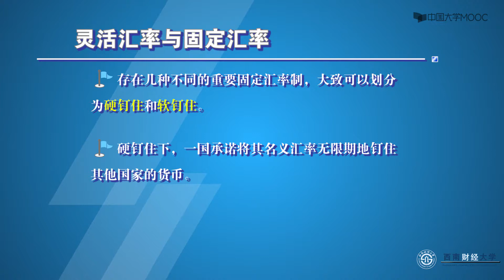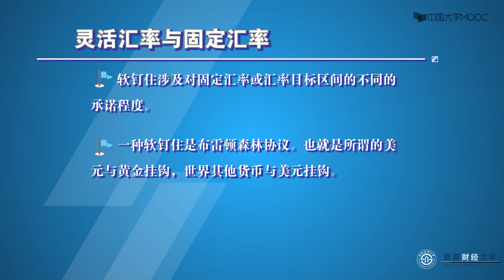16 2 浮动汇率和固定汇率（视频）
播放列表名称：中级宏观经济学

本课程面对高年级本科生和硕士研究生开设，目的是介绍当代宏观经济学研究中普遍采用的现代方法和框架，较初级宏观经济学更深入地考察经济波动、经济增长以及宏观经济学中的重大课题。本课程致力于采用与当今宏观经济学研究相一致的方法讲授中级宏观经济学，为学生进一步学习高级宏观经济学奠定基础。